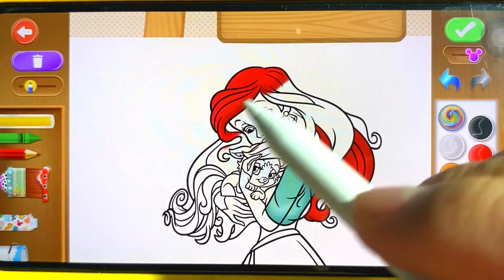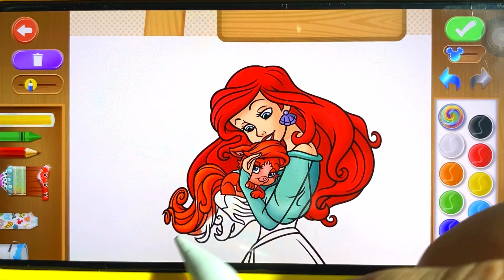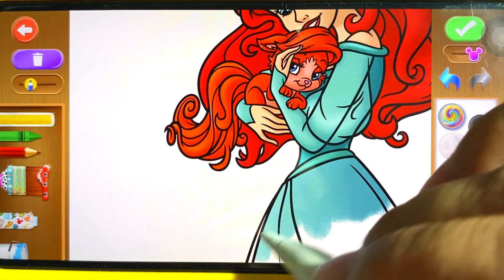Magical Disney Coloring: Let Your Colors Tell the Story!